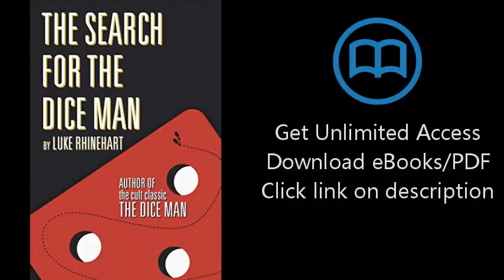The Search for the Dice Man